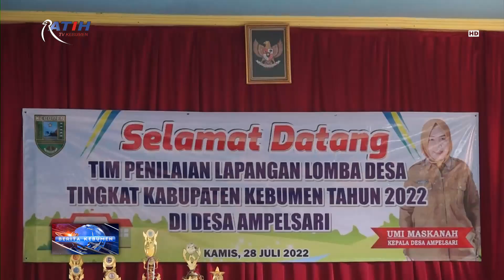Penilaian Lapangan Lomba Desa Kabupaten Kebumen - Grujugan, Wajasari dan Amplesari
Berita Kebumen Edisi Jumat, 29 Juli 2022

3 desa di Kecamtan Petanahan, yakni Desa Grujugan, Desa Wajasari dan Desa Ampelsari, lolos verifikasi Lomba Desa Tingkat Kabupaten Kebumen Tahun 2022. Lomba desa digelar untuk mendorong desa berinovasi, berprestasi dan menjadi desa mandiri.